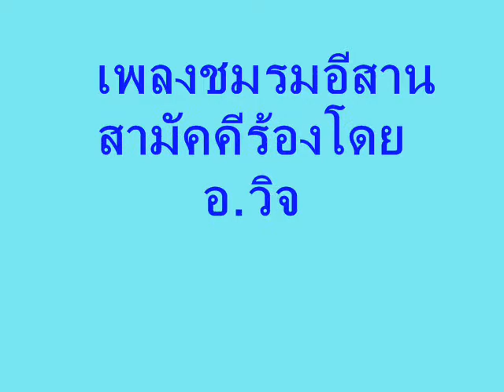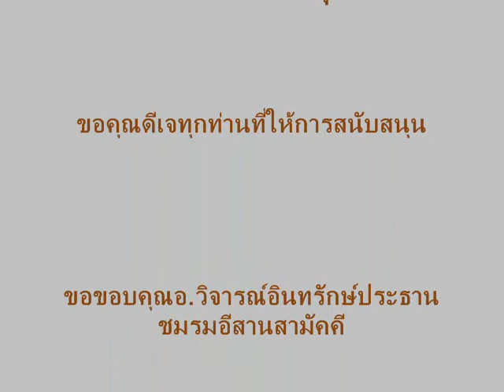เพลงชมรมอีสานสามัคคี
เป็นเพลงที่แต่งให้ชาวอีสานที่มาหางานทำในกรุงเทพเมื่อหลายสิบปีฟังแล้วยังเพราะเหมือนเดิม